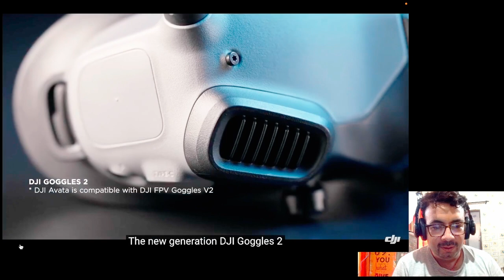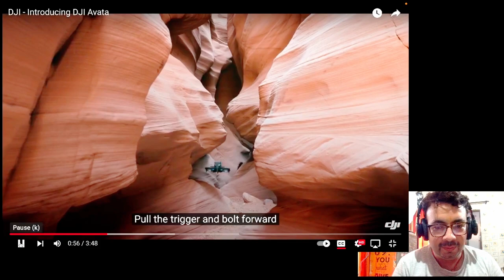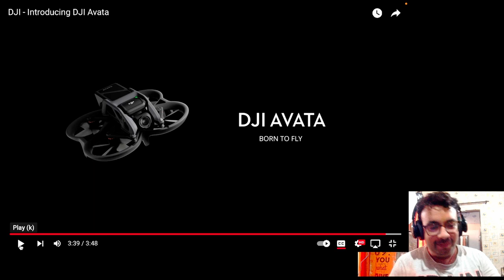DJI Avata India - Reaction video // Dronetech doctor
This video is about DJI AVATA INDIA - reaction video

Featuring 4K/60fps video, a 155-degree FOV, and an upgraded stabilization algorithm, DJI Avata is the ultimate flight experience drone. All this performance, combined with its built-in propeller guard, means you can push the boundaries of content creation like never before. Hit impossibly tight gaps and fly with total confidence with DJI Avata.

Combine DJI Avata with the redesigned DJI Goggles 2 for next-level convenience and unbeatable visuals. The foldable antennas and new, lightweight design make the whole package easier to carry and more comfortable to wear, so you can always be ready for an immersive flight.

DJI Avata is compatible with both DJI Motion Controller and DJI FPV Remote Controller 2. Enjoy intuitive and precise flying, whether you're a seasoned pilot or an absolute beginner.

Microphones:
zoom h2n

Gimbal I use :